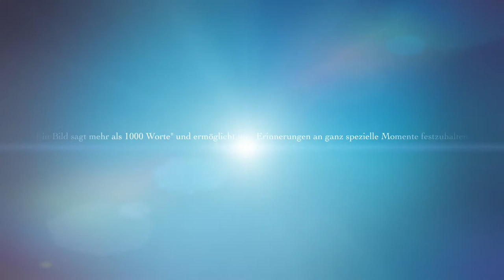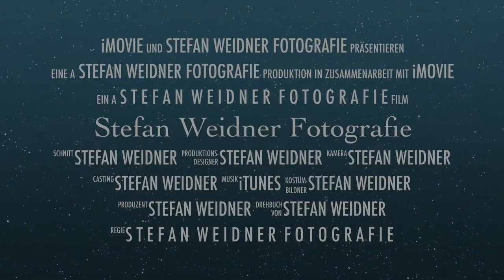Stefan Weidner Fotografie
"Ein Bild sagt mehr als 1000 Worte" und ermöglicht uns, Erinnerungen an ganz spezielle Momente festzuhalten.
Nach Ihren Vorstellungen und Wünschen setze ich als Fotograf gerne Ihre besonderen Momente im Bild um und realisiere Ihre Vorstellungen so individuell wie diese Momente und die Menschen darin.
Machen Sie sich ein Bild über mein umfassendes Leistungsspektrum. Gerne bespreche ich mit Ihnen den genauen Ablauf.
Ich würde mich freuen, von Ihnen zu hören.